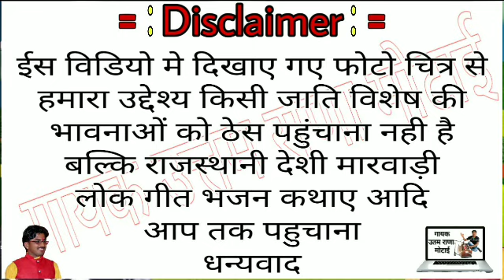आओ दाता भोमियासा न्यु भजन गायक उतम राणा मोटाई की आवाज में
गायक उत्तम राणा मोटाई

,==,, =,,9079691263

वीडियो अपलोड गायक उतम राणा मोटाई

m.9828856311
m.9079691263